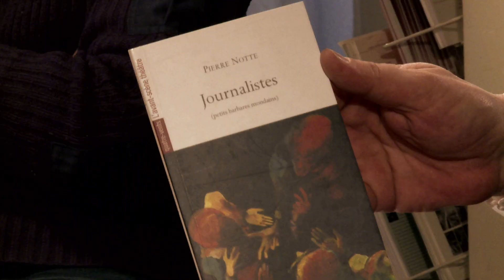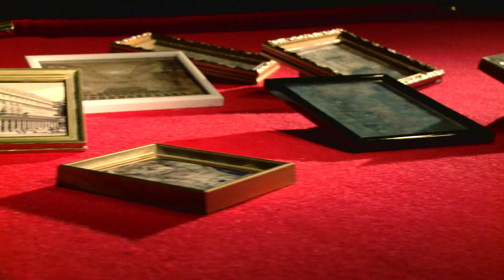LA CHAINE THEATRES - Présentation des programmes